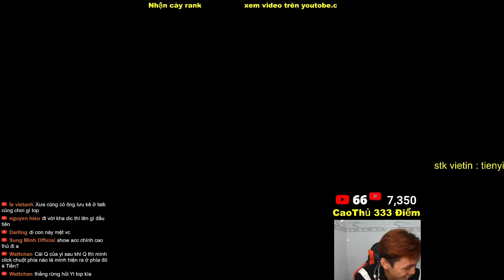YI FARM MẠNG VƯỢT THỜI GIAN , YONE ĐÃ KHÓC . . .!